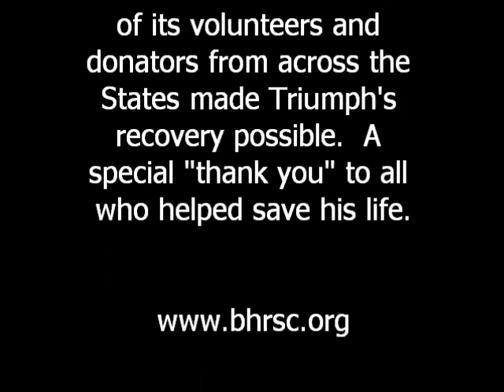Triumph - Basset Hound Rescue of Southern California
Triumph was found in a Dumpster at 8-weeks-old and taken to a local shelter. When Basset Hound Rescue of Southern California rescued Triumph, he had parvo and was extremely emaciated and dehydrated. The vets gave him a 35% chance at survival, 50% at best.

Donators from not only California, but also Oregon, Nevada, Texas, Arkansas, Michigan, and New York helped make Triumph's recovery possible. He is now in a foster home to finish his recovery before he finds his forever home.

Thank you to everyone that helped save Triumph's life.

Basset Hound Rescue of Southern California, a non-profit organization